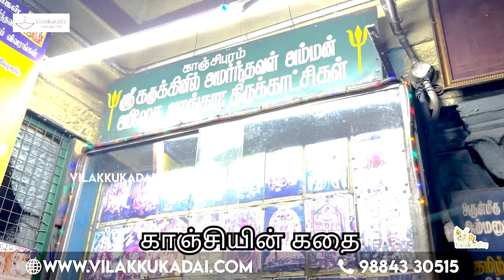காஞ்சியின் கதை கருக்கினில் அமர்ந்தவள் அம்மன் , 82483 75030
*Location : RL Handicrafts Vilakku Kadai
5, Ramakrishna St, Thirumurugan Nagar,
Porur, Chennai,
Tamil Nadu 600116